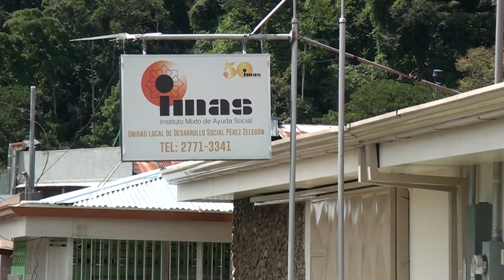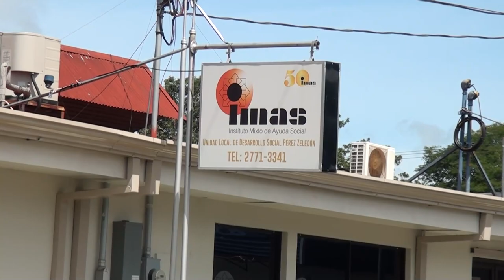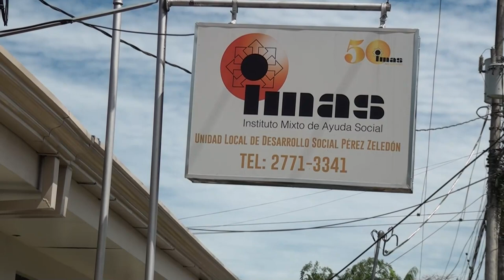La Región Brunca fue donde el IMAS atendió la mayor cantidad de hogares en el 2022